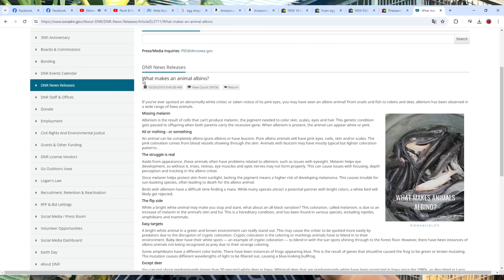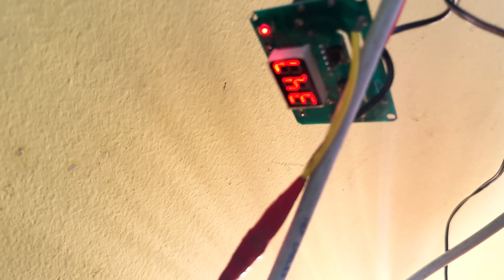পাকিস্তানি জাতীয় পাখির প্রথম বা-চ্চা পেয়ে গেলাম | Chukar Partridge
Assalamualaikum friends !
We have made a mini zoo where we spend a lot of time of the day. We have some exotic pets. We are animal lovers and love to keep and take care of many animals as pet from our childhood. We consider you and our pets as our family members. We care about animal rights and we care your complements.